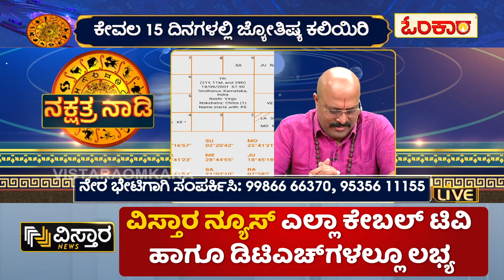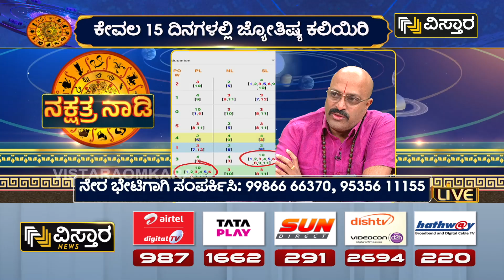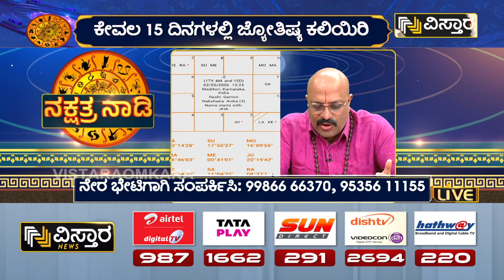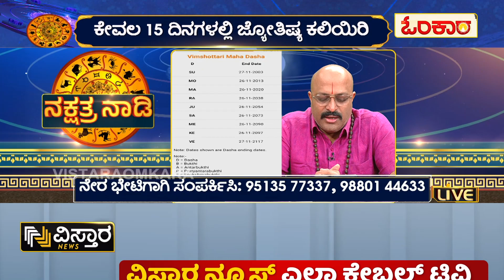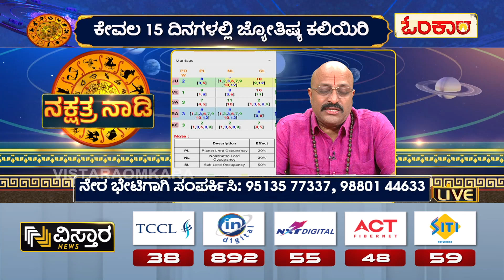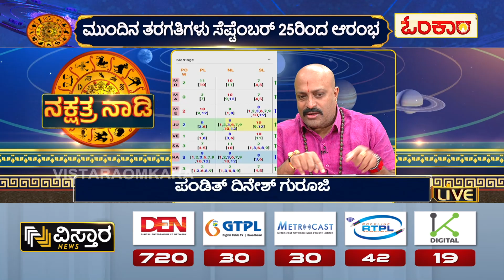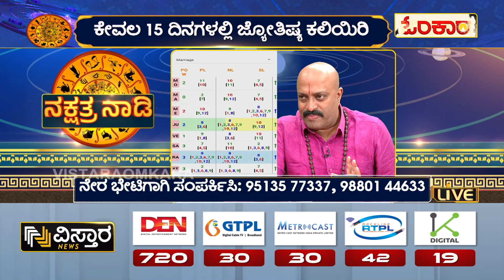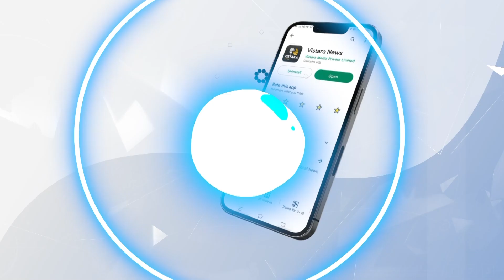ಗಣಪತಿ ಹಬ್ಬವನ್ನು ಹೇಗೆ ಆಚರಿಸಬೇಕು..? | Nakshatra Nadi Dinesh Guruji Astrology Episode In Vistara Omkara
🌟 Discover the secrets of Nakshatra Nadi with Dinesh Guruji in this enlightening episode of Vistara Omkara! Dive deep into the world of astrology and uncover the mysteries of the stars with our expert Guruji. 🌌

Don't miss out on the latest updates from Vistara Omkara Kannada, your go-to source for breaking news and insightful content in Karnataka. 👉🏼🔴